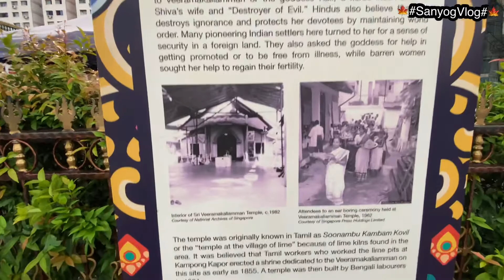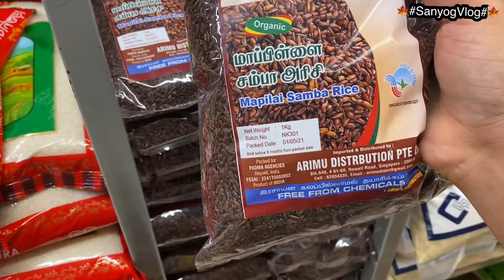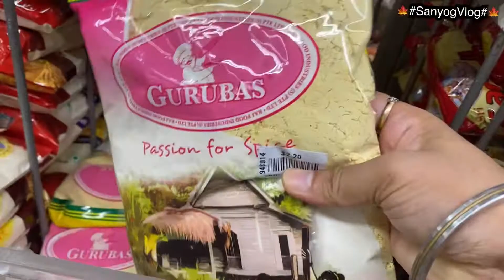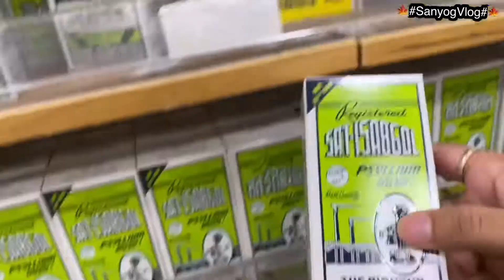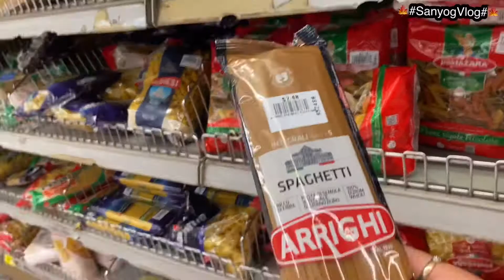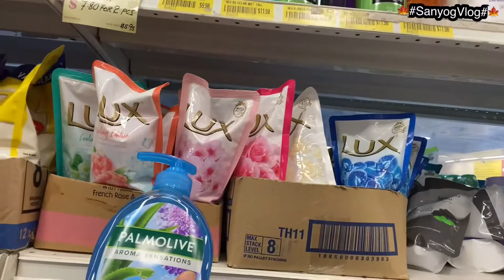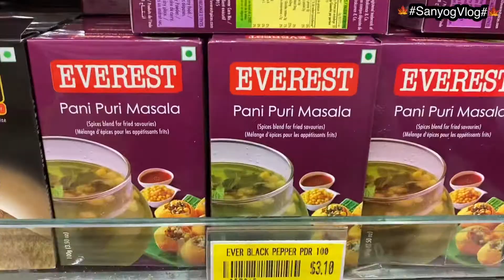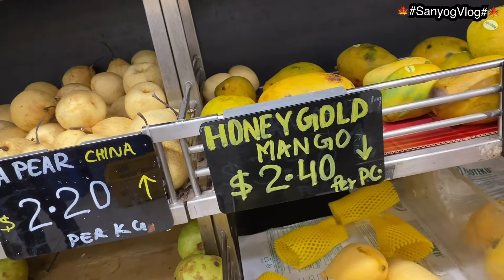Singapore ka Largest Store 🏬Mustafa Center🏬 |SanyogVlog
Singapore largest store
Singapore Groceries
Singapore Groceries store
Singapore store
Singapore Market
Singapore Indian Store
Singapore Indian Items
Indian In Singapore
Mustafa Center
Indian shop in Singapore